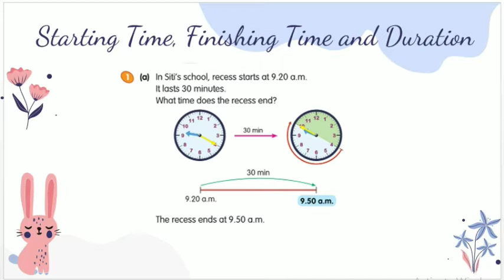Kelas 3 - Mathematics - Starting, Finishing and Duration (Senin 18 Januari 2021)